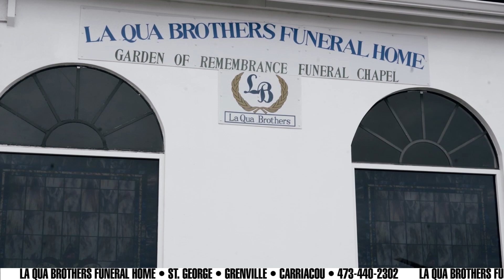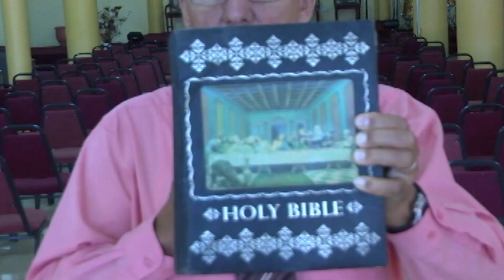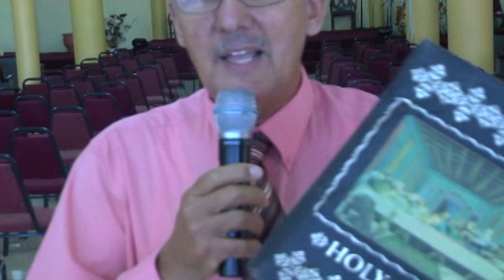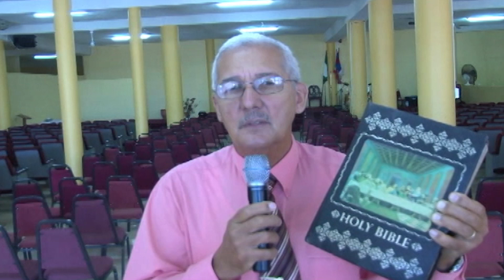MTV OBITUARIES 27TH -FEBRUARY-2024